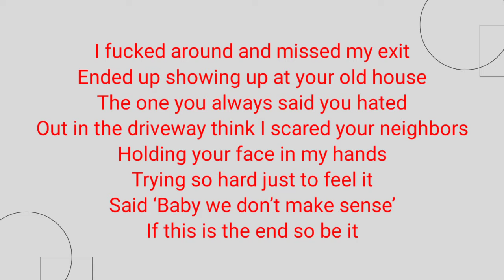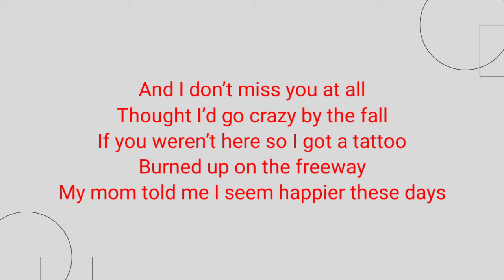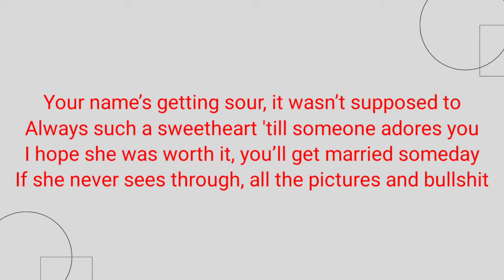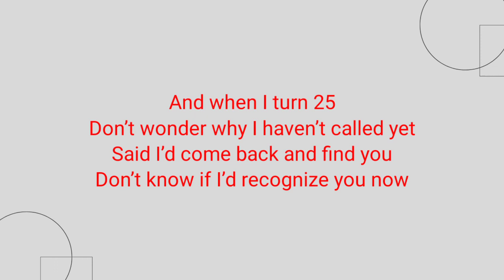25 - Alix Page (Lyrics)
25 - Elix Page (Lyric)

"I’ll be 'bout 25
Doesn’t feel that much older
It’s crazy how time just flies
Scary how we both got coldеr" 😷